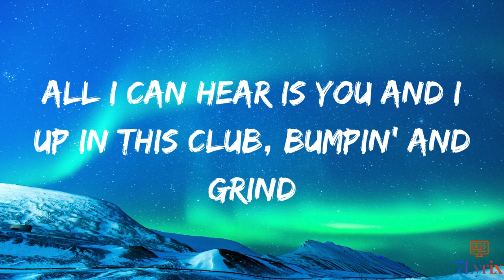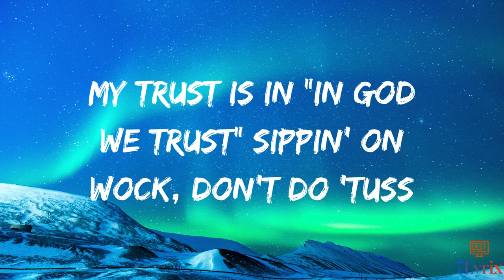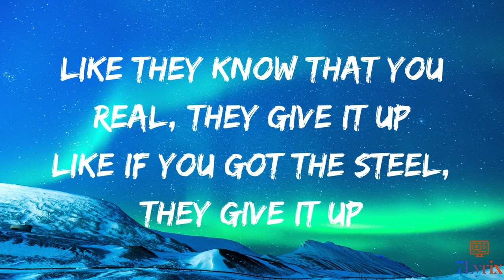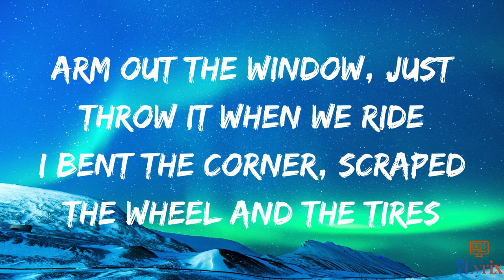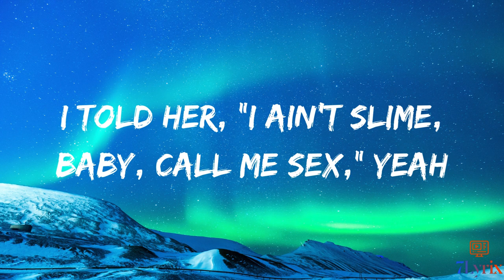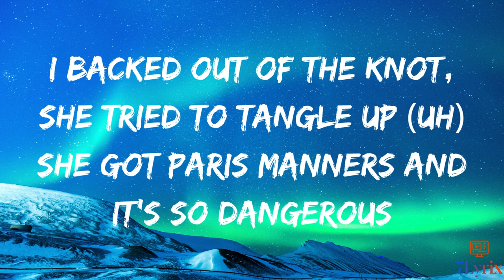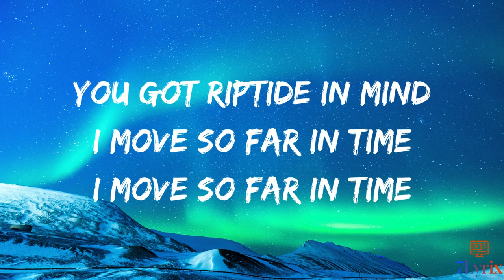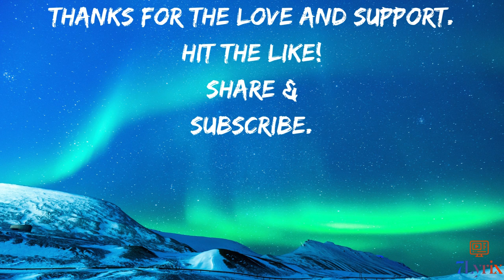Trance - Ft.Travis Scott& Young Thug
Music :   Metro Boomin' - Trance (Lyrics) Feat. Travis Scott & Young Thug

💜 Support @7LyrixVibes

🎤 Lyrics :
Did you forget? Do it for life
Chicago that time, all bullshit aside
Wonderful vibe, wonderful night (Yeah)
Did it with tribe
All I can hear is you and I
Up in this club, bumpin' and grind
Who made it flood? You see the signs (Sign)
Signs, signs, signs (Yeah)

We pulled out the feathers for this type of weather
She pulled to the club to bust up a dub
She came with her man, I called in a sub
She givin' out hugs, we know 'bout them hugs
She put in my hand, don't know what it was
She know some the fam, but don't know enough (Enough)
My trust is in "In God We Trust"(Caught in a trance, yeah)
Sippin' on Wock, don't do 'Tuss
She got her own fans, she need her a bus
Might give her a chance, it's givin' her— (Uh)
Like they know that you real, they give it up (Real)
Like if you got the steel, they give it up (Steel)
Takin' these Ms they givin' us
And run in the field like it's ten of us (Ten, ten, ten)
I'm cleanin' shit out like a enema
I make this shit look like a cinema (Ten, ten, ten)
(Caught in a trance, yeah)

[Verse 2: Young Thug & Travis Scott]
Ah, take off the top, baby, let's ride
I'm with my dawgs, I pick the side
She want the boss, the one own the tribe
I own the tribe, yeah
Arm out the window, just throw it when we ride
I bent the corner, scraped the wheel and the tires (Woo)
Put twenty hoes on a boat 'til they tired
Everybody on (On)
You know you need me, my nigga
Just keep this shit real, don't you cry, what you saw? (Need)
Who else fuck up the city like us? When it rain, it's a thunderstorm (Thunderstorm)
I party at Shabba in New York and L.A. where they keep on goin' to the dawn (Shabba)
Two hundred K what I'm on (Two hundred)
She lickin' all down my chest (Down my, lick down my chest, yeah, yeah)
I told her, "I ain't Slime, baby, call me SEX," yeah (I'm not Slime, just call me SEX)
It ain't no dope where I put these racks at, yeah (Ain't no dope where I put these racks)
If you my ho, I call you sexy, yeah (If you my ho, I call you sexy)
Goddamn, lately she so bad, it's dangerous (Dangerous)
I backed out of the knot, she tried to tangle up (Uh)
She got Paris manners and it's so dangerous (Dangerous)

[Outro: Travis Scott & Young Thug]
Caught in a trance, it's givin' us (Yeah, ah)
Caught in a trance, it's givin' us (Ah, yeah, uh-huh)
Caught in a trance, it's givin' us (Ah)
Late night, late night, late night
To the side, to the side
Yeah, yeah, this side
You got riptide in mind
I move so far in time
I move so far in time (Ooh)
I been whipped up at night (Woah, ooh)
I been whipped up at night
With my fists up, in drive (Drive, ooh)
Drivin', up, in time (Ooh, yeah)
I been pimped up in night (Uh, ooh)
I been workin' in time (Ooh)
I been moved right inside (Ah, ah)
I've been just like— (Ooh)
It's this life, it's this life, it's this life

Peace :)